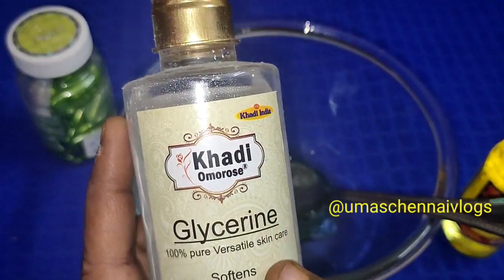DIY | Winter లో skin dry గా అయిపోతోందా తక్కువ ఖర్చుతో ఇంట్లోనే easy చేసుకునే moisturiser | Homemade